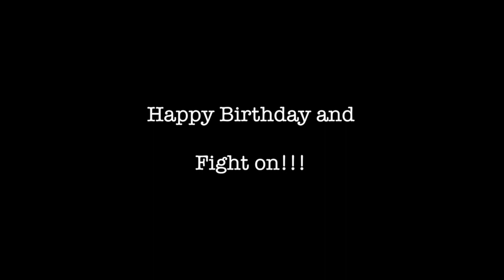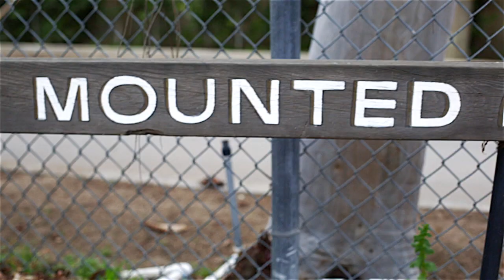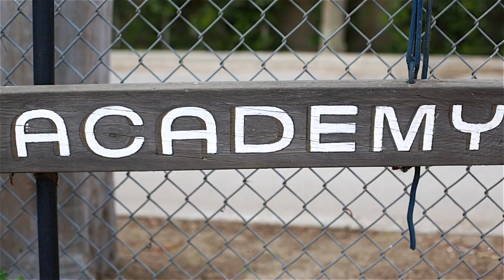Tyler Seddon's Birthday Message from the LAPD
LAPD has troops for Tyler too!  Kick that Leukemia right where it hurts an get better buddy we are rooting for you!

Contact LAPD 77th street Division Officer Joel Morales Jr #37799  for information on a city tour with the Police airship (helecopter) or whatever Police Vehicle we can get our hands on.  All of our specialized units would also like Tyler to tour the facilities and check out the Toy that the finest Law Enforcement Agency in the world has to offer if he is ever in or near Los Angeles.

BACKGROUND:  "It's Not Over" by Bag Raiders
CREDITS:            "Silver City" by Hey Champ